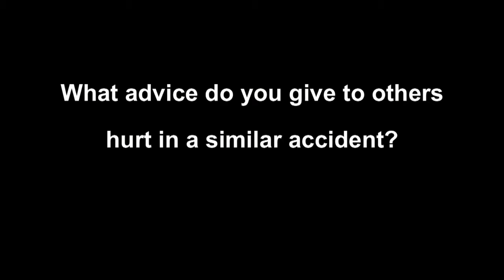Coronado Car Accident Client Testimonial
– Our client, Brooke B., had the right of way and started to drive through an intersection when another driver failed to yield to Brooke and t-boned her vehicle. After being recommended to hire an attorney by her chiropractor, she decided to contacted our office for legal protection.

"I loved Stacey. She was great. I never felt like I was a dollar sign to her. I felt like a friend. It would have been a hundred times worse for me if I have to do this all by myself." - Brooke B.

If you or a loved one have been wrongfully injured or killed in a car accident, contact the Jurewitz Law Group toll free at for a free evaluation of your case.

Personal Attention  |  Peace of Mind  |  Results